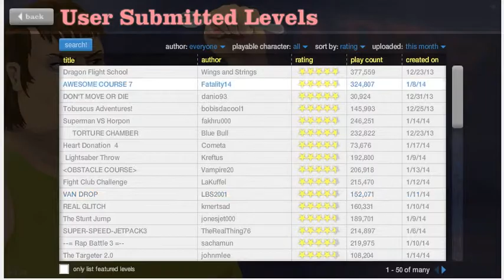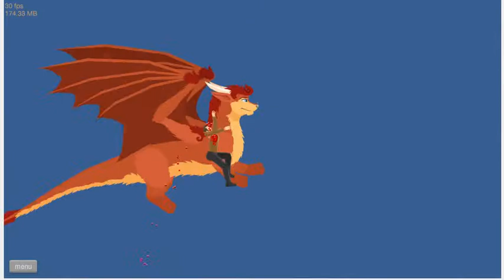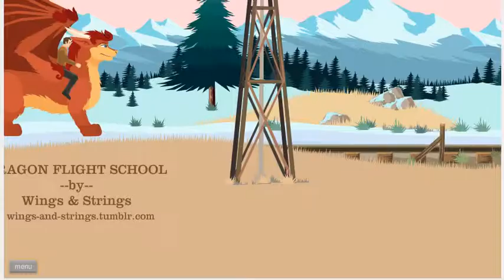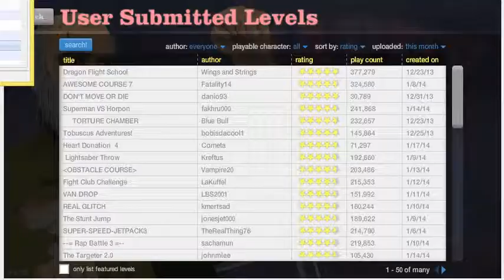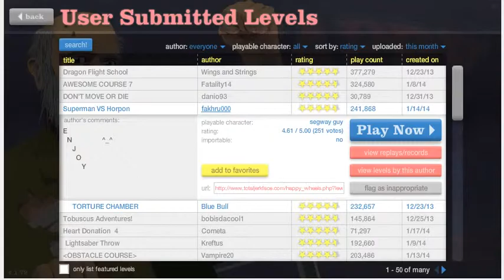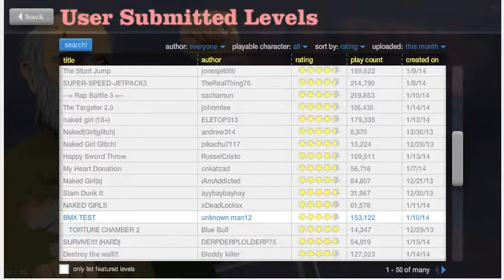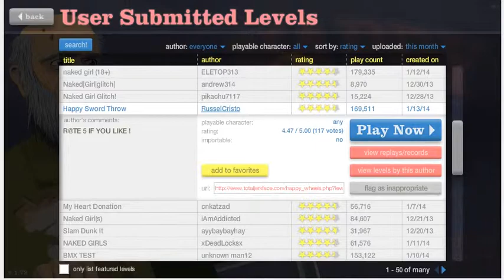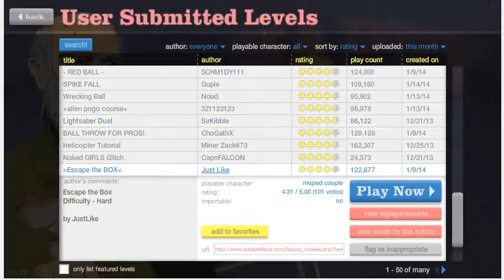happy wheels ep 38: come NON cavalcare un 'drago'